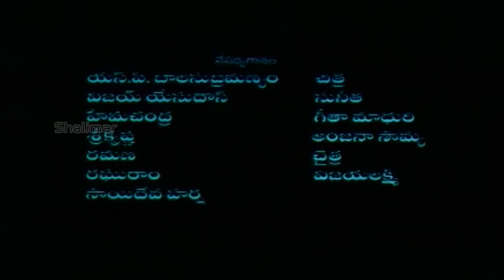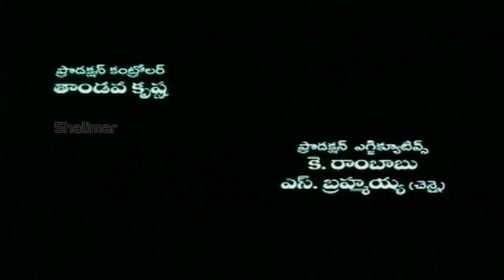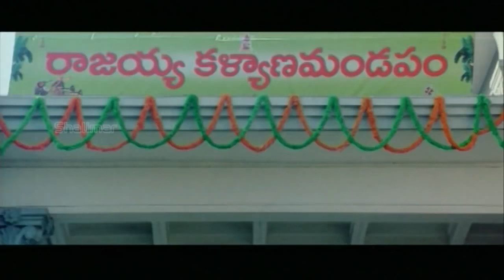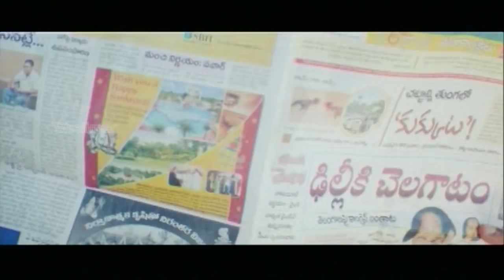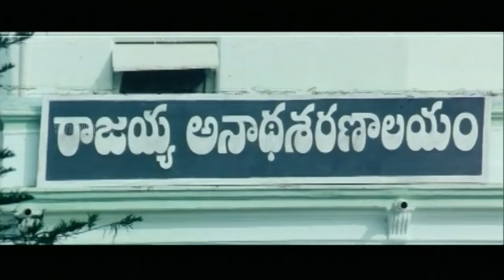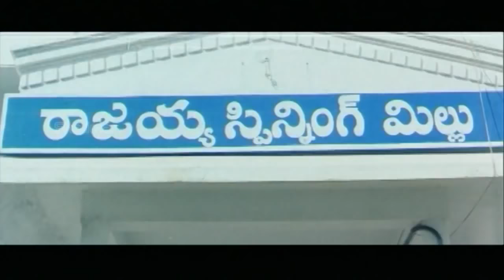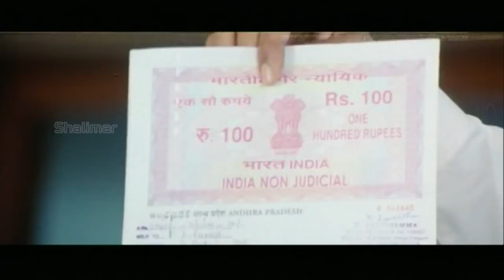Aalayam Telugu Full Length Movie || Sivaji , Laya || Telugu Hit Movies